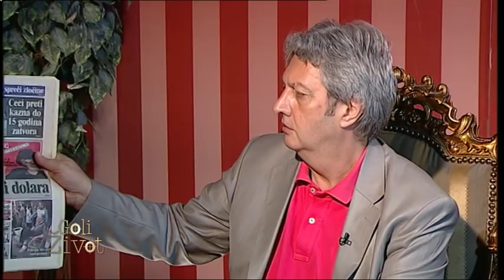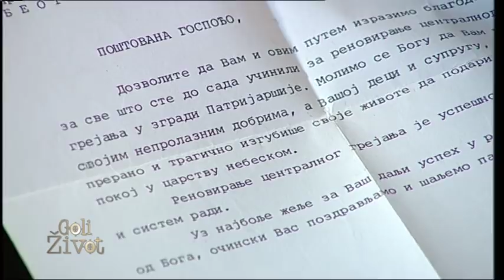Goli Zivot: Svetozar Pavlovic (TV Happy 20.07.2017.)